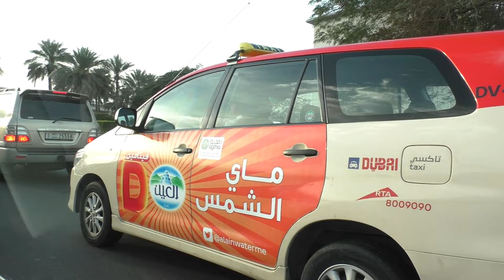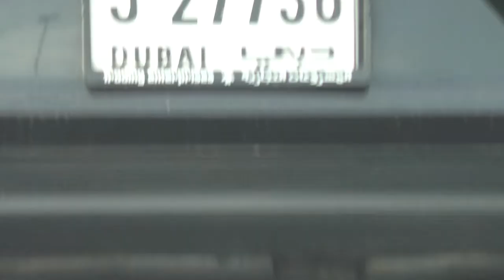Dubai 50! Emirates Independence Day! Fifty Years of the Emirates! Congratulations! VIPы На Лексусе!